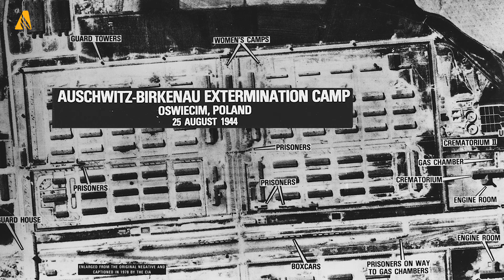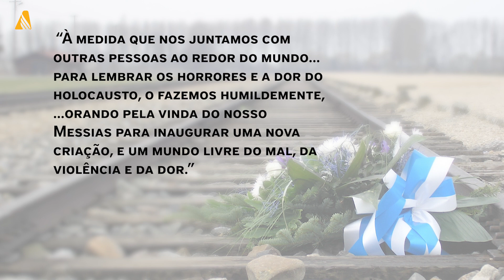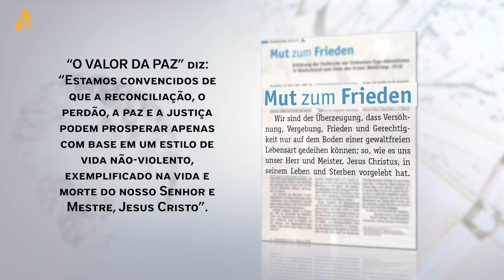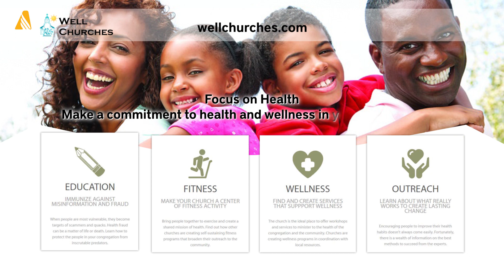Um chamado à “não-violência” | Notícias mundiais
O boletim de notícias mundiais desta semana mostra, entre outras coisas, a recordação prestada pela Igreja Adventista na Europa às vítimas do Holocausto, e o seu chamado à não-violência.